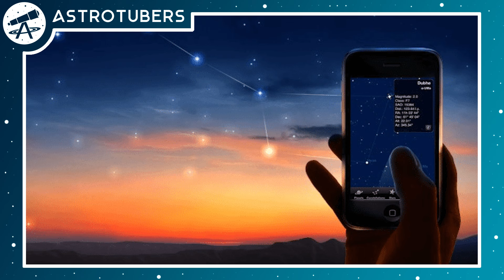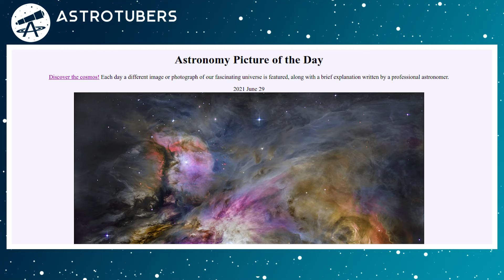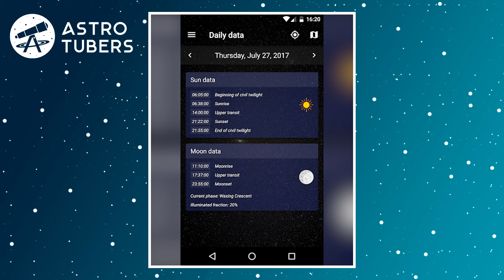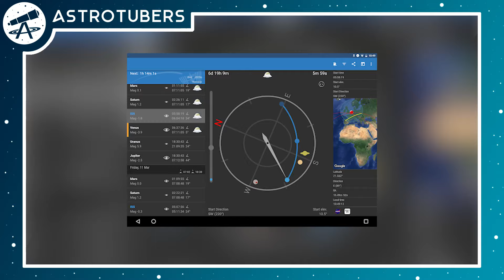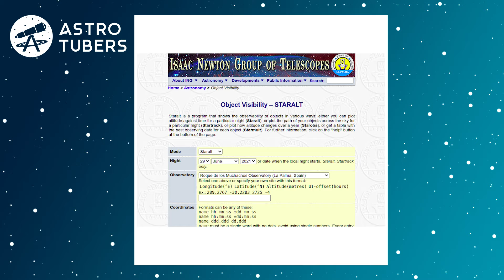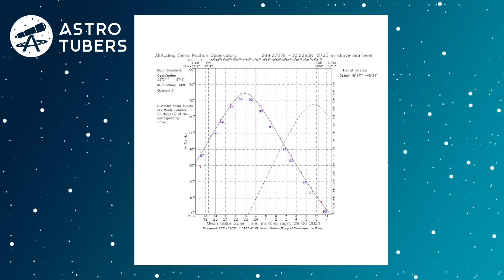TOP 5 APLICATIVOS DE ASTRONOMIA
Gosta de astronomia? Quer conhecer alguns dos aplicativos de celular úteis (baseado na nossa opinião)? Então está no lugar certo! Chega mais!

Apoiase: /astrotubers